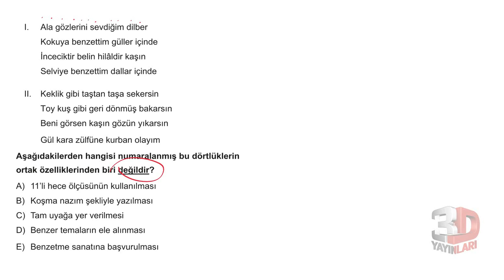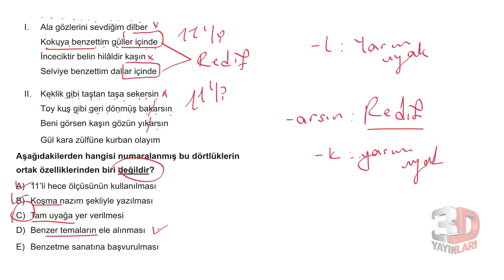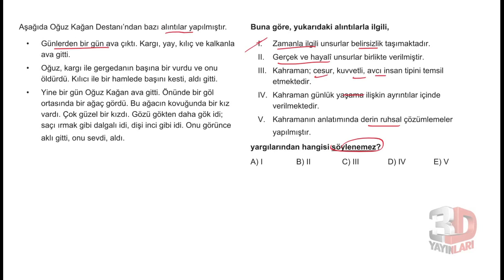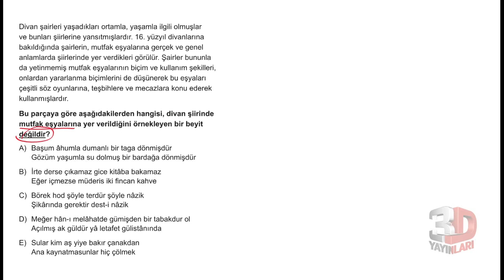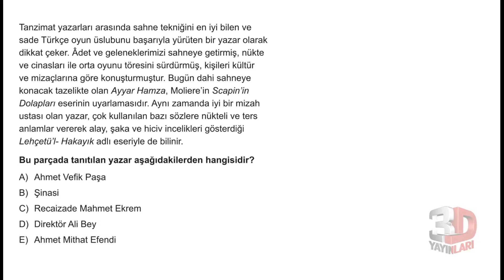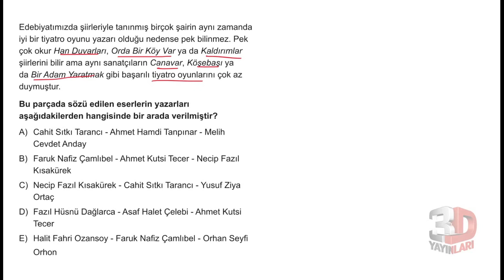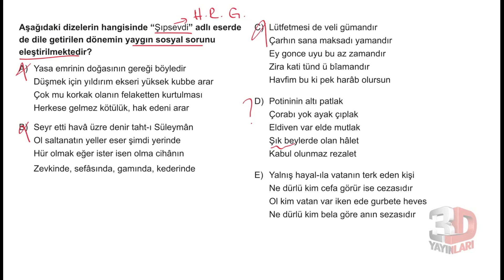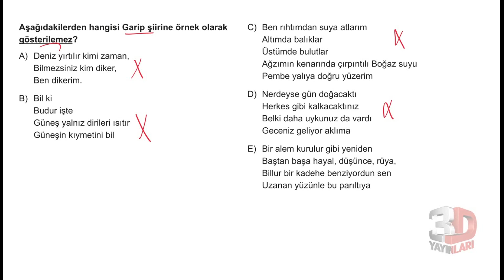AYT 3D Edebiyat Soru Bankası Tümevarım 04 Test 04 Soru Çözümleri | Nazlı Sara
AYT 3D Edebiyat Soru Bankası - Nazlı Sara Tümevarım 04 Test 04 Soru Çözümleri

🎞 Soru Listesi
▶ 00:00:00 Bölüm
▶ 00:00:00 Soru 1
▶ 00:02:29 Soru 2
▶ 00:03:36 Soru 3
▶ 00:05:18 Soru 4
▶ 00:06:34 Soru 5
▶ 00:07:28 Soru 6
▶ 00:08:17 Soru 7
▶ 00:09:19 Soru 8
▶ 00:11:16 Soru 9